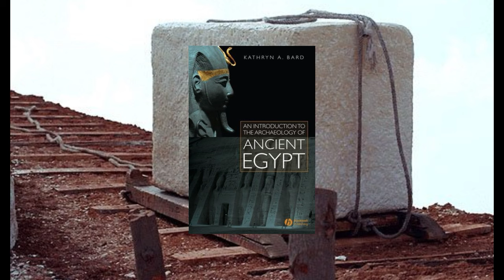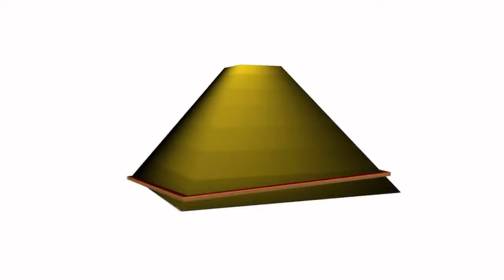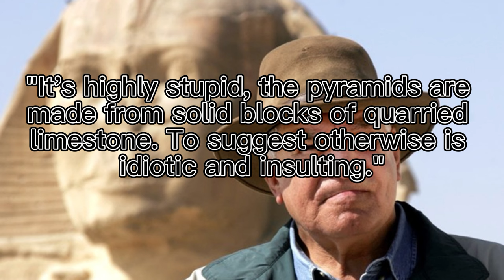MYSTERY OF CONCRETE used to build ancient pyramids. [Gibberish Fox]